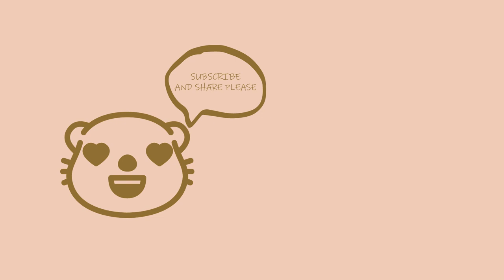(No.10) Lullaby Soothing Music to Fall Asleep l Stress Relief Music, Deep Sleep Music, Healing Music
😴A curation of lullabies that is filled with lovely musical box tunes ranging from lullabies to subtle underscores and scary nuances. If you need music to help you sleep and regularly suffer insomnia, use this sleeping music in the background as calm music for soothing relaxation or ambient music and experience the benefits of deep sleep music and relaxing sleep music. During stressful times, calming music and sleeping music can be helpful for sleep hypnosis and meditation for sleep. Playing our ambient music provides soothing relaxation and makes one feel as though they are listening to relaxing spa music. Our music for sleep and sleep meditation is ideal relaxing music for yoga and Zen or can be used as stress relief music.

 Whether you want calming music for a power nap or refreshing sleep meditation music, this curation of relaxing sleep music will support you and make you wonder why you didn’t try healing music earlier. Of course, to relax and achieve Zen, our spa music, massage music and music for insomnia with its embedded delta waves is essential deep sleep music and great to help as soft music for insomnia, enabling you to relax and engage in lucid dreams. So, if you need music to help you sleep, use this soft music as soothing music to relax and sleep.

So listen this relaxing soothing Music video on the YouTube channel “Ax-kun“ or click on the link for more videos

Message from Musical Otter 🦦:
🦦 "Daytime I am a hard-working otter searching for refurbished dams, nighttime I am an avid music curator with a simple vision: To create a channel where your induced stress and anxiety is washed away by a euphoric combination of melodies and harmony. By curating music such as sleep music, calm music, yoga music, study music, peaceful music, beautiful music, and lofi music, I hope to make your day brighter and night smoother simply by listening to this curation.🦦"

🎵 Tracklist:
00:00 - Lucky Charm - Mimi Olesen
02:23 - Memory Waltz - Mimi Olesen
04:56 - The Cat's Cradle - Mimi Olesen
07:26 - Everything Is Nothing - Peter Sandberg
09:15 - Box of Secrets - Sun Chime
11:15 - No Need to Worry - Claude Signet
13:11 - Like We Did Back Then - Sun Chime
15:08 - Stars - Emily Rubye
17:16  - Around and Around - Sun Chime
19:23 - Back on Top - Earle Belo
21:27 - Tremble - Leimoti
23:31 - Little Love of Mine - Sun Chime
25:49 - Ingenue - Leimoti
27:59 - Little Lullaby - Stefan Belrose

© Copyright:
Music composed/arranged by Epidemic Sounds
Curation by 🦦 Ax-kun

🎨 Thumbnail and Video Art:
By: Dan Gref
"Sea Otters Seas 2006"